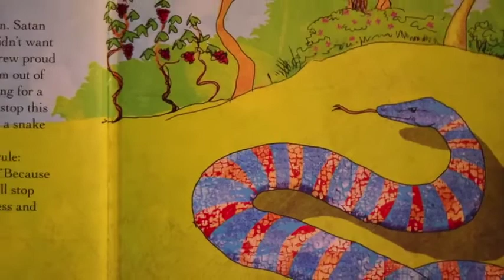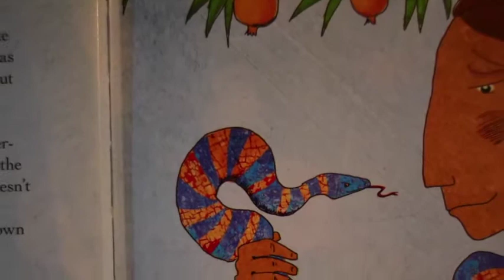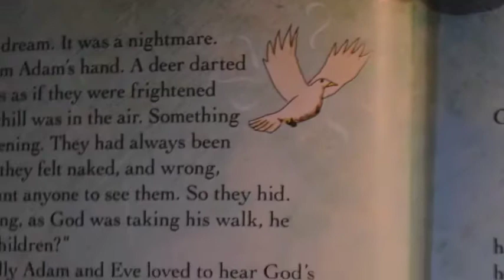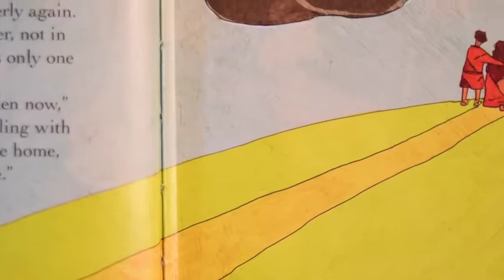Hermeneutics For Kids - Week 03